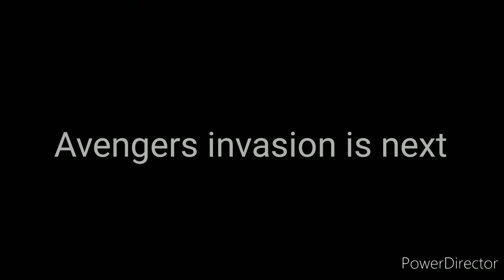MOON KNIGHT 2 / MOON KNIGHT V PUNISHER